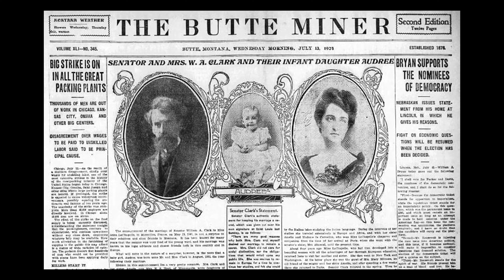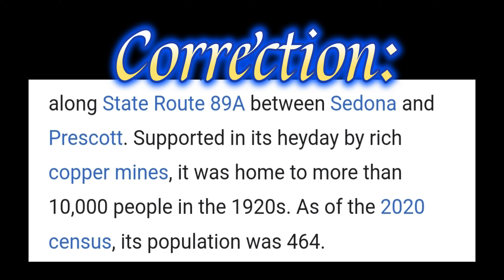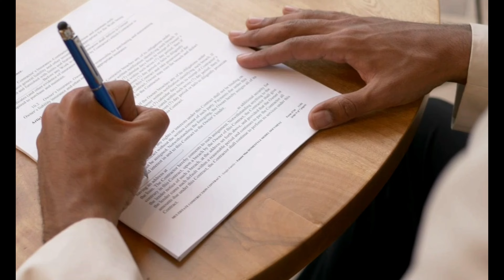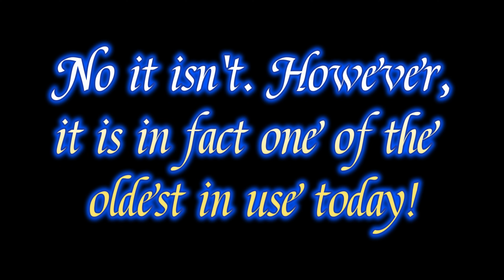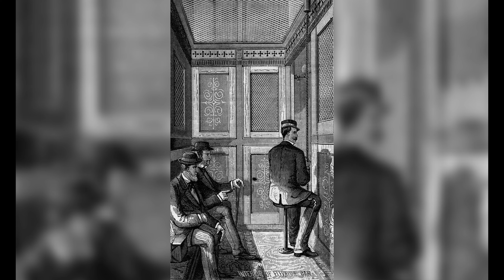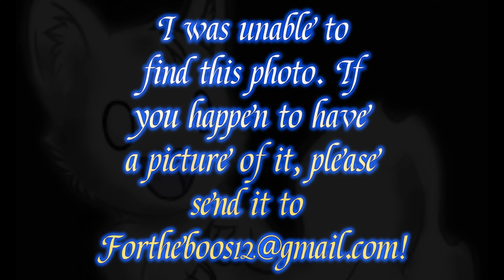"There's Copper In Them There Hills"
Welcome Back B-oo's Crew! This week we head down to Jerome, Az to visit the famous Jerome Grand Hotel. Built in 1926 on the side of Cleopatra Hill overlooking the Verde Valley, the once United Verde Hospital had paranormal stories flooding in since its birth. Located in an old mining town, the hospital claims to have seen over 9,000 (un-recorded) deaths on site.
Since 1994, the old hospital has been repurposed into the Jerome Grand Hotel and is open till this day. Guests of the hotel report everything from the apparition of a friendly bearded man, voices, water turning on and off by itself, lights and ceiling fans being turned off and on and cold spots throughout the hotel. Join us once again as we talk about and ask, IS IT REAL!

Do you have a story you'd like read or played on the show? Are you part of an investigation team that would like to come on and tell your story and experiences? Maybe you have a show suggestion!

And on YouTube at For The Boos

For The B-oo's uses strong language and may not be suitable for all audiences, listener discretion is advised!

Sources for this episode: Wikipedia.com, littlehouseofhorrors.com, jeromegrandhotel.net, hauntedhouses.com, pheonixghosts.com, frightfind.com, tripadvisor.com

All music and sound effects courtesy of and freesound.org